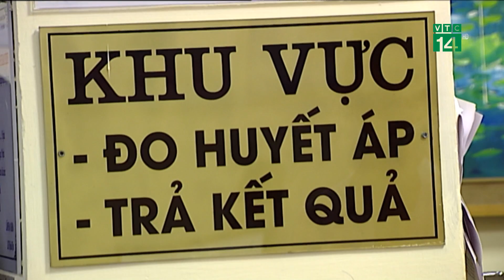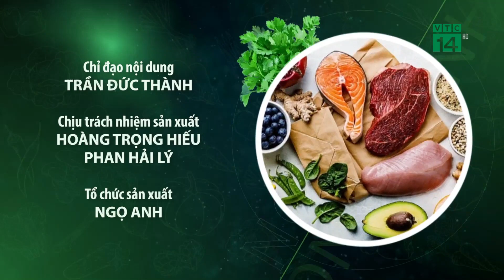Người bị tăng Huyết Áp nên ăn gì?| VTC14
VTC14 |Các chuyên gia chăm sóc sức khỏe hướng dẫn cách sử dụng các loại thực phẩm phù hợp với những người bị tăng Huyết Áp